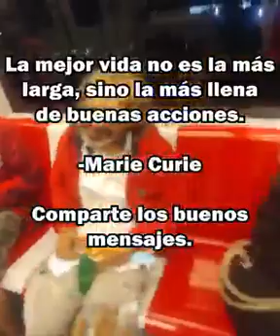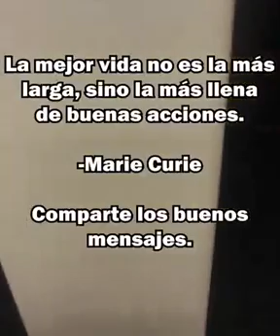UN MILAGRO INESPERADO|| Mira lo que sucede más adelante|| réflexion.